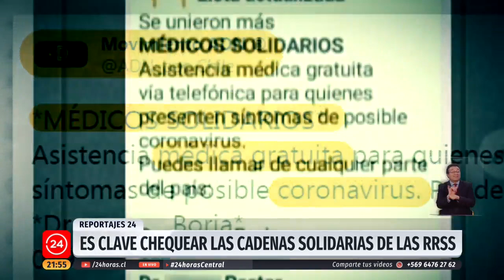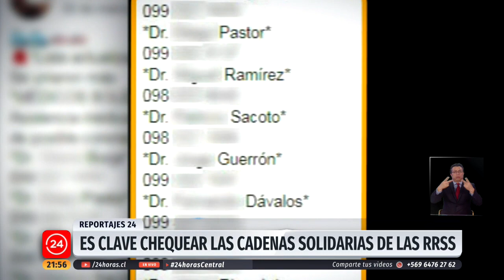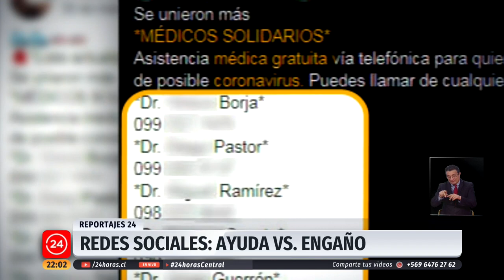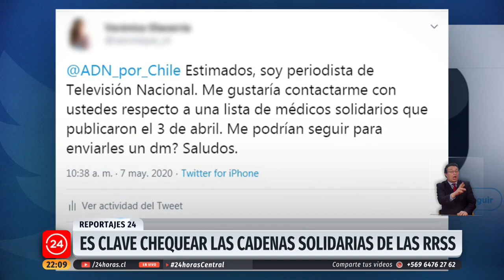Reportajes 24: "Ayuda vs engaño en redes sociales en tiempos de COVID-19"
En ambos casos, estas plataformas de difusión masiva se usaron para ofrecer ayuda en tiempos difíciles. Pero, no siempre impera la solidaridad en estos mensajes aparentemente bondadosos. Por eso, es clave verificar la información antes de compartir una cadena que podría ser falsa y propagarse tan rápido como el Coronavirus.